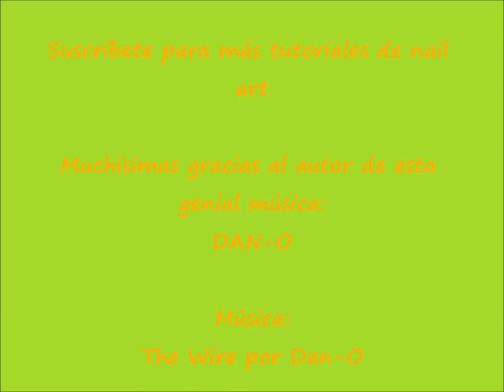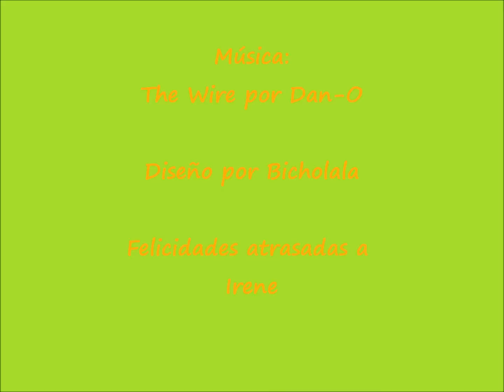Nail Art Inspirado en Bandanas de Naruto.wmv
La música ha sido compuesta por Dan-O, artista que cede sus creaciones para que podamos usarlas gratis, a cambio de una mención o una pequeña donación.
La que yo he utilizado se titula "The Wire".